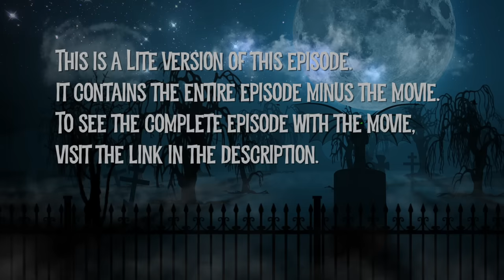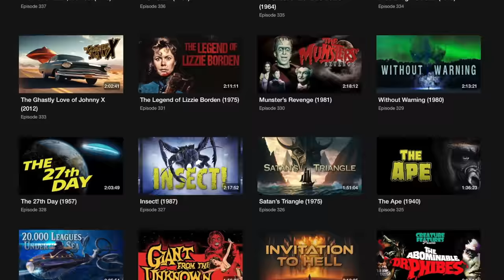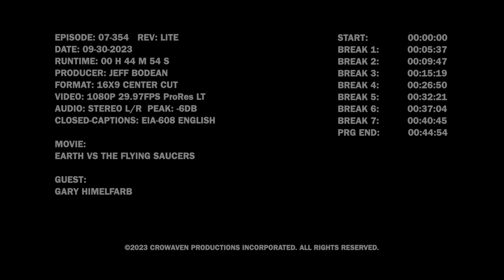Episode 354 Lite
Earth vs The Flying Saucers (1956)

A has-been rock star hosts horror films in his haunted mansion. Guest: record producer Doctor Dread. Movie: “Earth vs The Flying Saucers” from 1956.